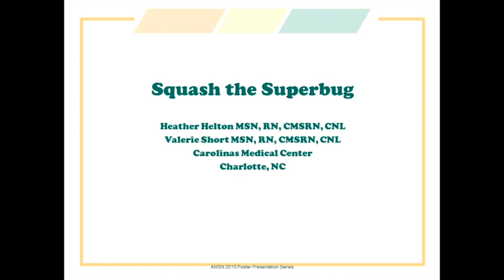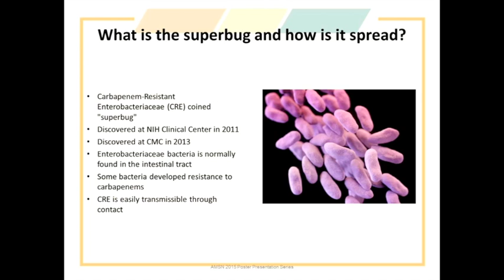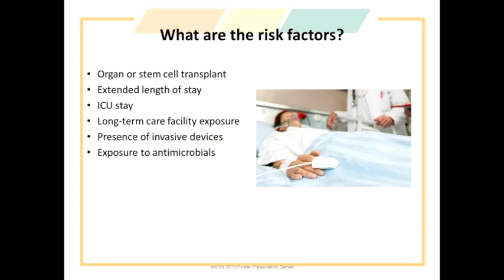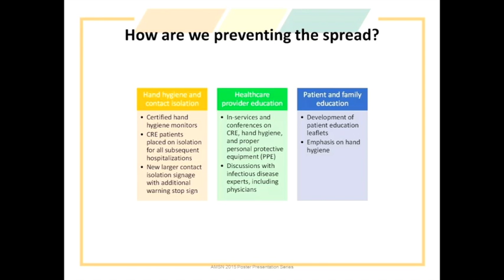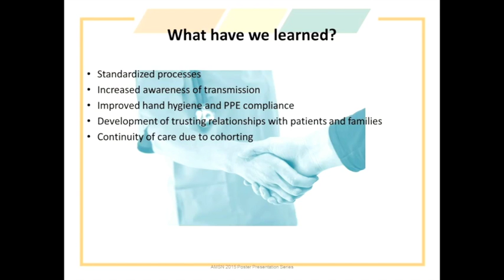Squash the Superbug - 2015 Convention Poster Series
This series highlights the highest-ranked poster presentations from our 2015 Annual Convention, based on topic, creativity, and value to you as a med-surg nurse.